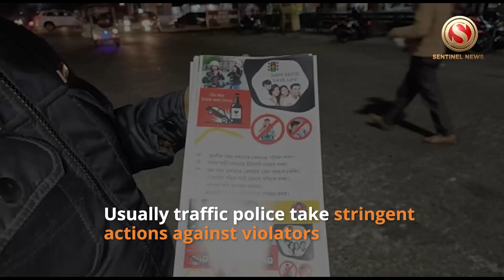Traffic Police Undertakes Awareness Campaign in Biswanath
Awareness campaign carried out by the Assam Police (Traffic). Aimed at prevention of accidents and deaths in the new year. Usually traffic police take stringent actions against violators. But today they took a mild approach and distributed pamphlets. These pamphlets contained information about  regulations like wearing helmets and seatbelts. They also asked people not to drive after drinking or carry passengers on load carrier vehicles. A large number of locals appreciated the efforts of police